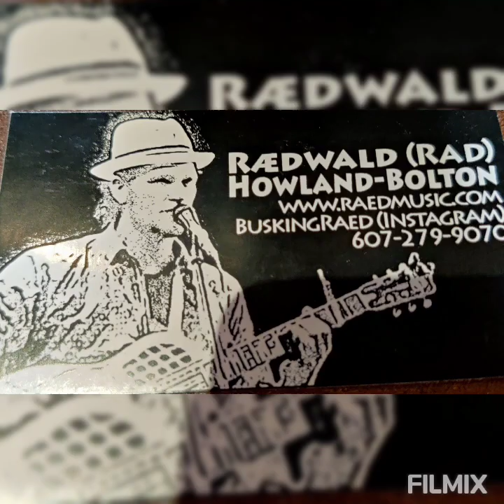RaedWald Howland-Bolton at Funk N'Waffles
4/9/23

Syracuse NY